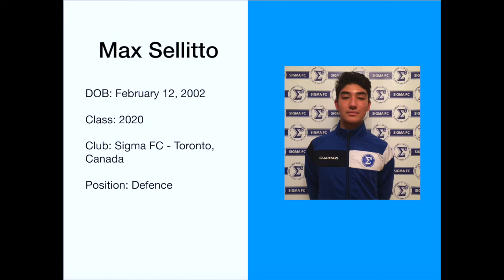Max Sellitto Sigma FC Highlight Video